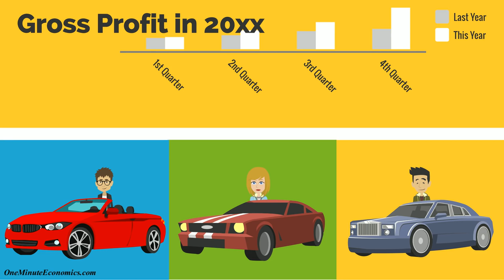Investing in Stocks (AKA Shares or Equities) Explained in One Minute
A one-minute video which explains what investing in stocks is all about. Lots of people know about the existence of the stock market and that anyone can invest, yet far too few understand what a share actually is and how things work.

I've tried to provide a bit of clarity.

Interested in reading a good book?

My first book, Wealth Management 2.0 (through which I do my best to help people manage their wealth properly, whether we're talking about someone who has a huge amount of money at his disposal or someone who is still living paycheck to paycheck), can be bought using the links below:

My second book, the Wall Street Journal and USA Today bestseller The Age of Anomaly (through which I help people prepare for financial calamities and become more financially resilient in general), can be bought using the links below.